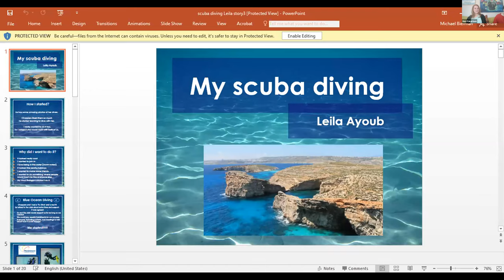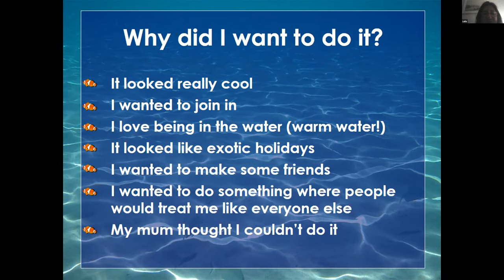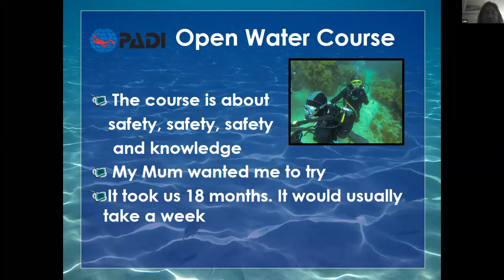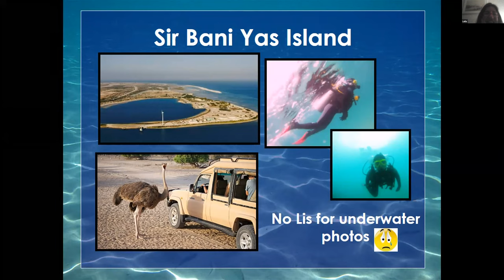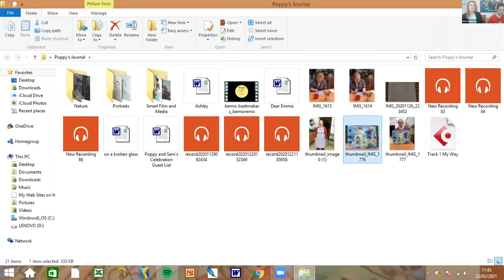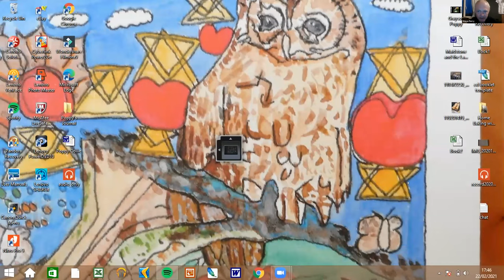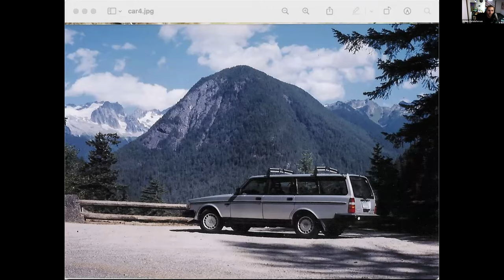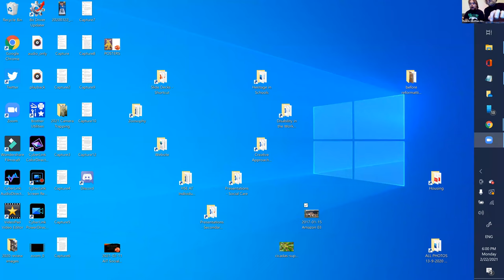NLNW Action Monday: Environmental Art!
Join Sunil Murlidhar Shastri of OceanGovernance Limited and Leila to this Action Monday follow up about environmental justice with a workshop creating environmental art!

In the beginning of the workshop Sunil with further discuss the themes of environmental justice and Leila will be sharing her scuba diving powerpoint. Afterwards we will be creating a collage of images, art works, songs or however you want to express your desire to create a better world for our planet. Everyone participating in this workshop can share something that then is put together in a collage that can posted on social media and be featured during our next festival.

Please join us for this special NLNW Action Monday!